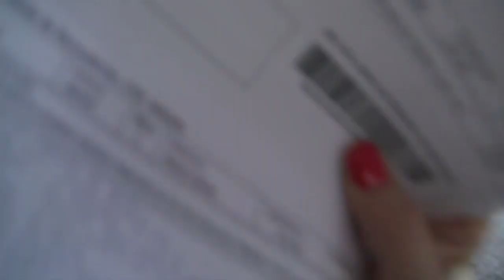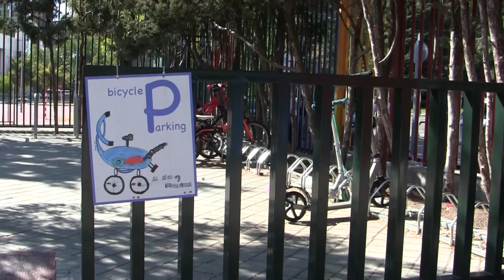Video homenaje FUHEM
Con motivo de la celebración del 50 aniversario de FUHEM, proyectamos en el día de la fiesta este video para agradecer su compromiso a todas las personas que formamos la institución: trabajadoras, colaboradores, equipo ecosocial, profesorado y PAS, alumnado y familias.